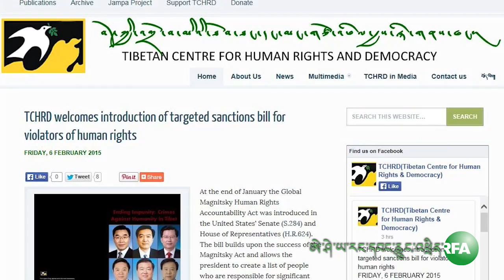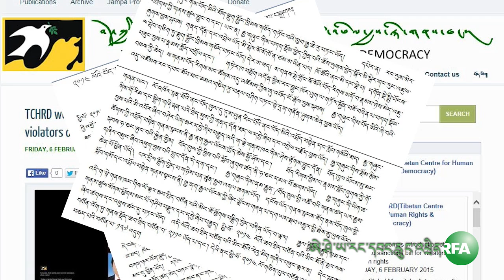Radio Free Asia Tibetan webcast, Friday, February 6, 2015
Radio Free Asia Tibetan Webcast, February 6, 2015. Webcast by Kalden Lodoe. We would like our viewers to give comments or suggestions so we can continue to improve our programs. Thank you.